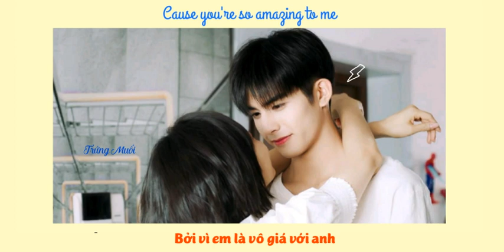[Vietsub] AMAZING - LÂM THẾ DÂN ( Nhạc phim Trạm Kế Tiếp Là Hạnh Phúc/ Find Yourself Ost)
Trạm Kế Tiếp Là Hạnh Phúc là bộ phim nói về Hạ Phồn Tinh - cô nhân viên 32 tuổi giữ vai trò chủ chốt trong phòng hành chính của công ty. Vì cứ mải mê làm việc mà cô bất giác nhận ra mọi người xung quanh mình đều lần lượt kết hôn và sinh con. Cô ế đến nỗi cả họ hàng thân thích đều không thèm hỏi khi nào có chồng, bố mẹ cũng nhận thấy rõ tình hình chỏng chơ của con gái. Sau đó cơ duyên đưa đẩy giúp Hạ Phồn Tinh gặp được Nguyên Tống (Tống Uy Long đóng), nhận lời chăm sóc cho chàng trai 22 tuổi vì cậu là bạn học tốt của em trai mình.

Cô nghĩ, nếu mình là cô nhóc 10 tuổi chắc chắn sẽ thích thanh niên ưu tú này. Sau đó mọi thứ bắt đầu lệch quỹ đạo khi Nguyên Tống xin nghỉ, Hạ Phồn Tinh đến nhà thăm bệnh và không may bị mưa làm ướt sũng. Cuộc sống của Hạ Phồn Tinh bắt đầu gặp sóng gió khi tình yêu chênh lệch tuổi tác bị người đời phê phán, công ty bị thu mua khiến sự nghiệp của cô cũng rối ren.Lúc này, Diệp Lộc Minh (Vương Diệu Khánh thủ vai) - người đàn ông trưởng thành, trầm ổn xuất hiện, tiến vào thế giới của Hạ Phồn Tinh...
Amazing
Nhạc phim Trạm kế tiếp là hạnh phúc
Tran + Edit : Trứng Muối